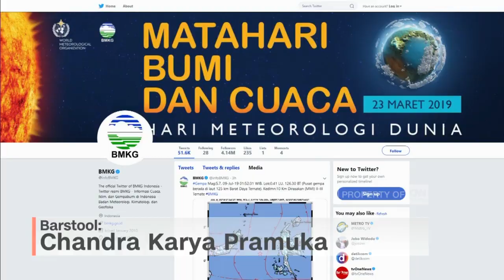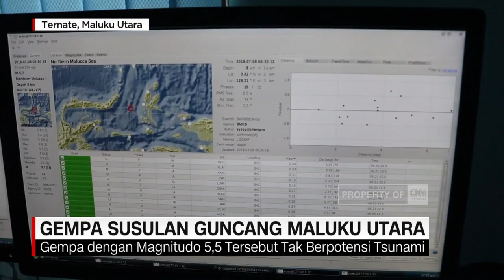Gempa Susulan M 5,7 Guncang Maluku Utara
Guncangan gempa kembali terjadi di Maluku Utara. Dikutip dari akun twitter BMKG, gempa dengan magnitudo 5, 7 terjadi 125 kilometer barat daya Ternate, pada dinihari tadi pukul 01.52 Waktu Indonesia Barat.

Like & Follow Facebook:
CNN Indonesia

cnnindonesiatv